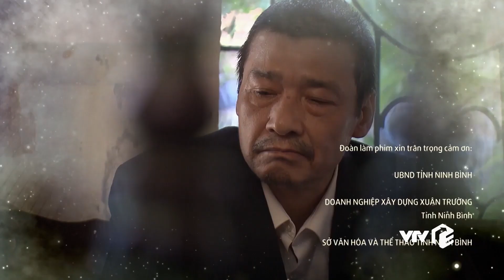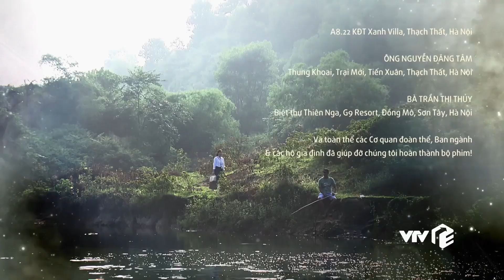Hương Vị Tình Thân P2 - Tập 64 | Chua xót câu nói của Huy khi nhắc về phụ nữ nói chung